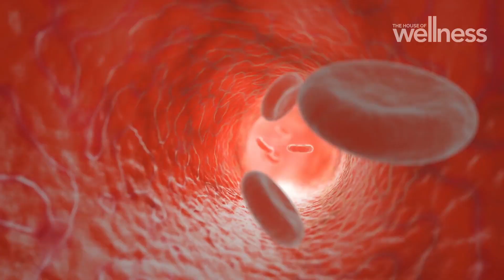How do compression tights improve blood flow and recovery?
New research has shown wearing high-quality, full-length sports compression tights for four hours after a leg resistance workout improves blood flow and recovery. We speak with Shane O’Riordan, PhD student at Victoria University, about this study and the recovery benefits of wearing compression tights, opposed to other methods of muscle healing.

Join Luke Darcy, Jo Stanley, Jacqui Felgate and Dr Nick Carr, for your weekly slice of TV goodness that helps you live well, feel well and thrive. Watch LIVE every Friday at 2pm and Sunday at 12 noon on Channel 7.